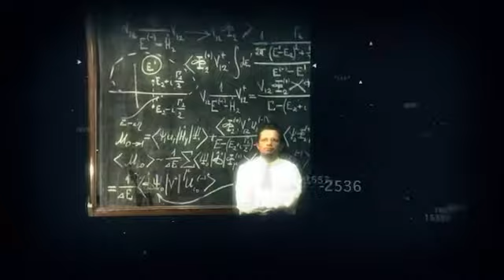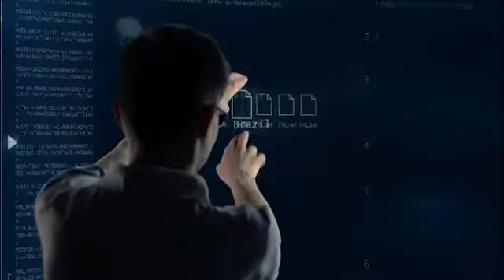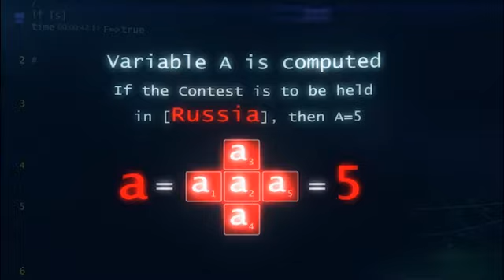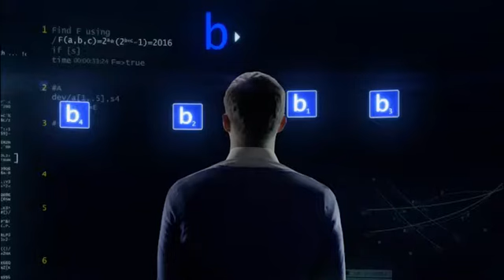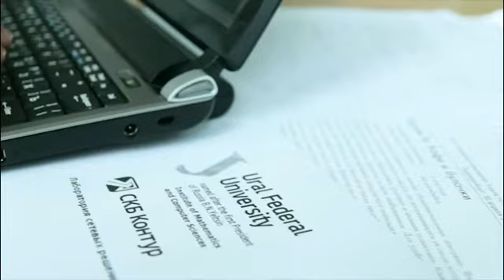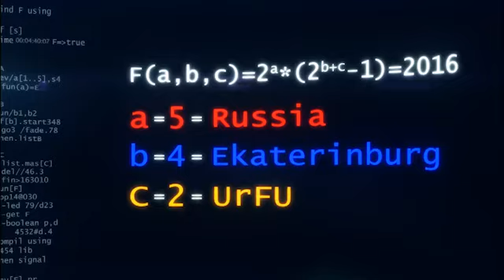ICPC Ekaterinburg 2016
Ролик-заявка Екатеринбурга для проведения Чемпионата мира по программированию в 2016 году.
Производство - AG BEATUM
Режиссер - Георгий Молодцов
Арт-директор - Роман Верещак